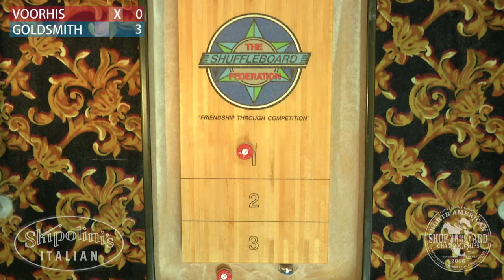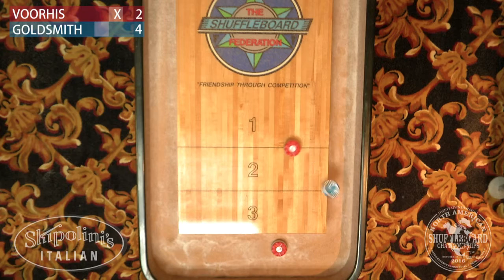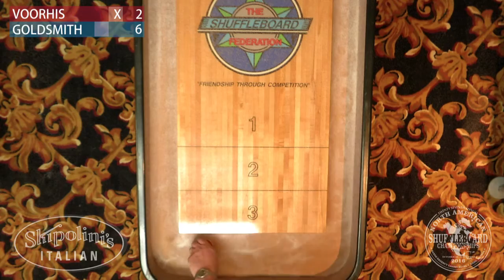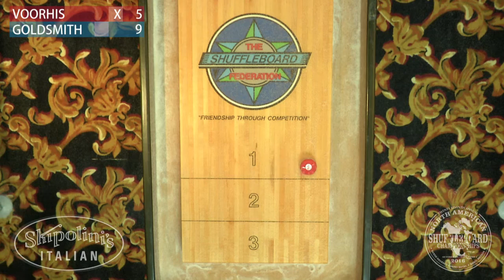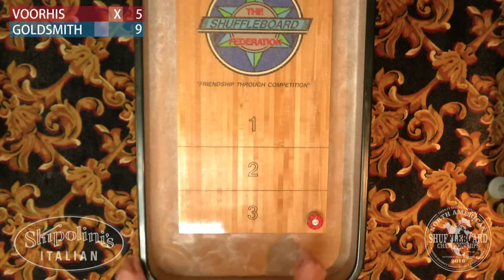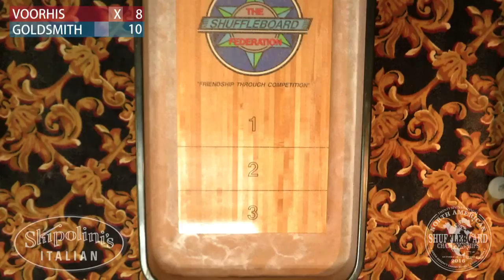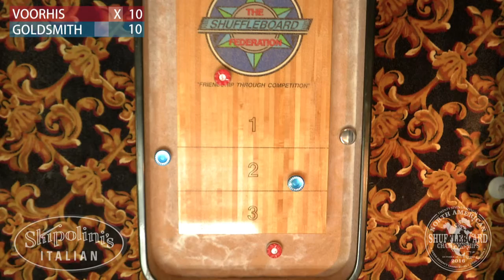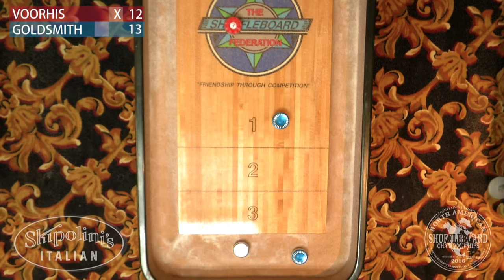Bobby Voorhis & Warren Goldsmith - Game 2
Warren Goldsmith is in the hot seat.  In the previous game he was behind from the start.  Bobby would like to wrap this match up in two games to continue in the winners bracket.